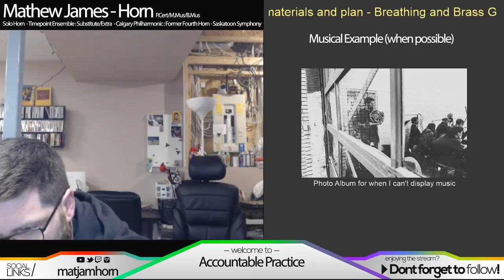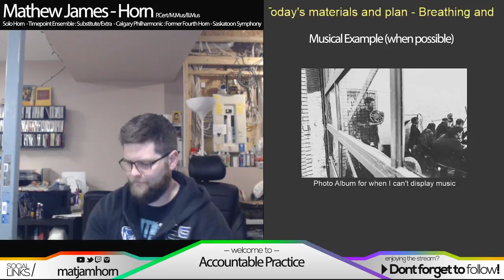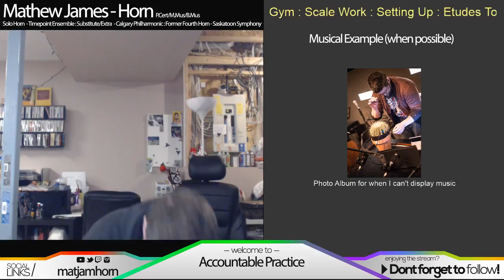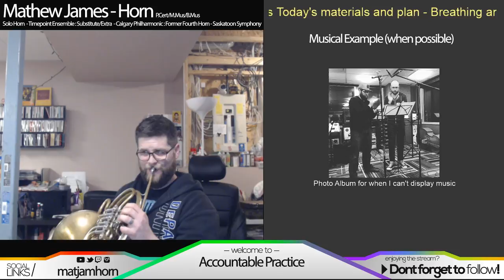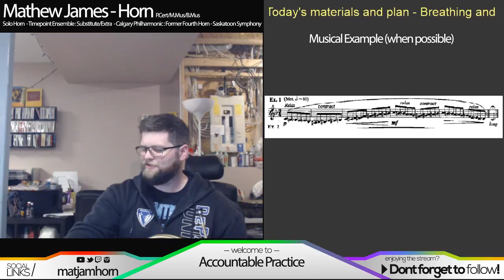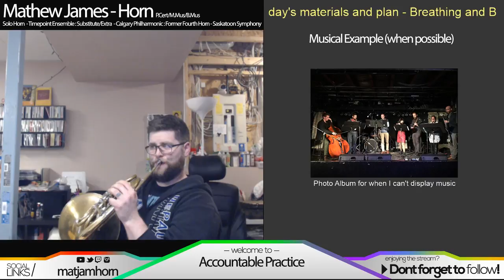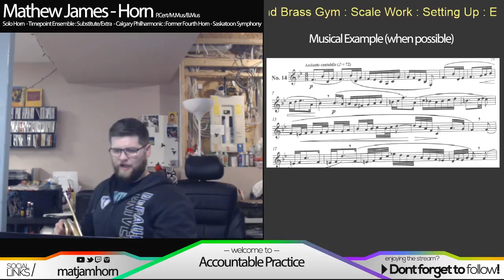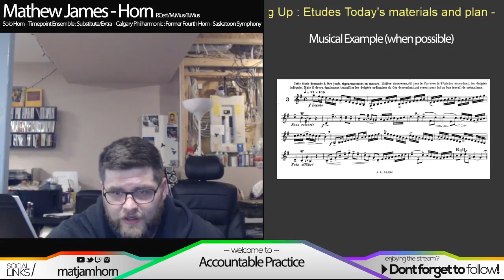Accountable Practice - French horn session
Join me as I stream practice, almost daily on twitch

I am working on an accountable practice project, what does that mean? Tune in to learn more. Usually at 11am MT. Mon - Saturday schedule pending since I do have rehearsals and teaching -- Watch live